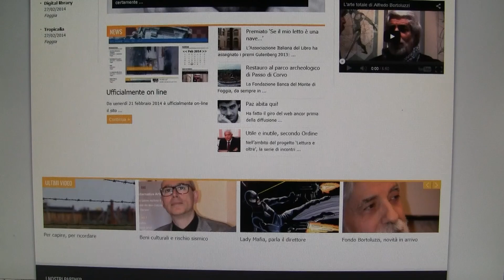Consulta della cultura, avanti tutta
Si è svolto mercoledì 26 febbraio 2014 al Museo Civico l'incontro, a cui hanno partecipato oltre al sindaco Mongelli, al delegato alla cultura Giuseppe D'Urso ed alla dirigente Gloria Fazia, circa 25 associazioni sulle 50 iscritte al nuovo albo comunale, nel corso del quale sono state rappresentate le prospettive della Consulta della Cultura e le prossime sfide che attendono la città sul versante delle politiche culturali.

Nel corso dell'incontro il sindaco Gianni Mongelli è ritornato sulla questione Teatro Giordano: secondo il primo cittadino la struttura, di proprietà comunale, sarà pronta entro un mese e per questo motivo, coinvolgendo la erigenda consulta e compulsando in merito il Consorzio Teatro Pubblico Pugliese, si potrebbe già iniziare ad organizzare la prossima stagione di prosa 2014.15.